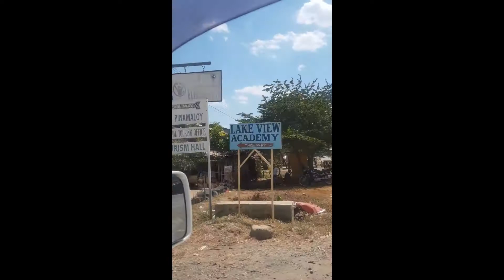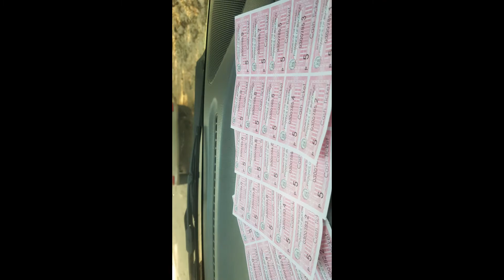When friends are meant for each other :)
This video is a compilation of our get to together during Martial Law!
This was taken before the COVID - 19 :)
It is our memories to lookback in future. By doing this, we can still reminisce our company when we are still young.